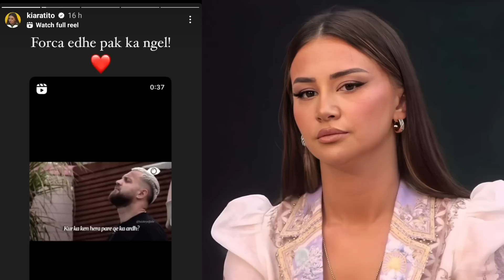Pak para finales, vëmendjen e ka marrë postimi i koduar i Kiarës për Luizin 😱